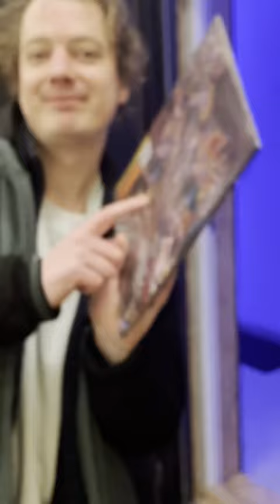OOOOH SHIT. The album finally arrived at our studio.